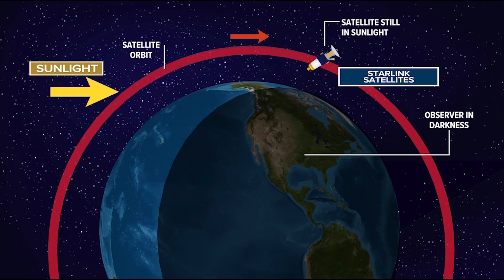Strange lights twinkle in the San Antonio sky thanks to SpaceX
These Starlink satellites provide internet coverage across the globe and provide something interesting for stargazers to monitor.